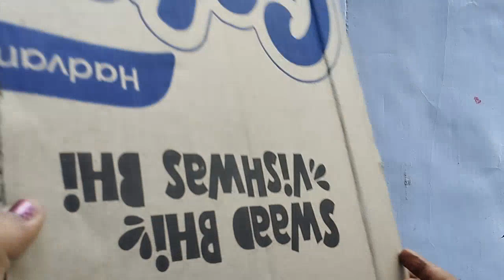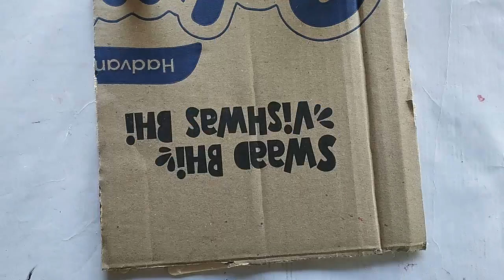How to make icecream stick house||Easy icecream stick house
Hello Everyone

|| D art gallery ||

In this videos I am making some easy paper Flower vase using dry sticks.